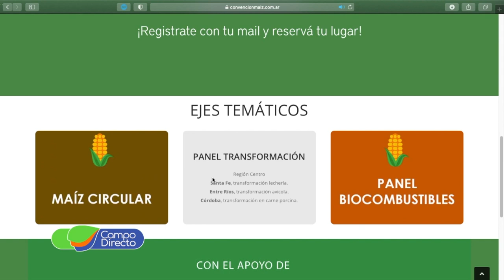Comienza la 7ma. Convención del Maíz (2da Parte)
Bajo el lema “El maíz como centro”, se realizarán en forma virtual la “Séptima Convención del Maíz” y el “Primer Encuentro de la Región Centro”